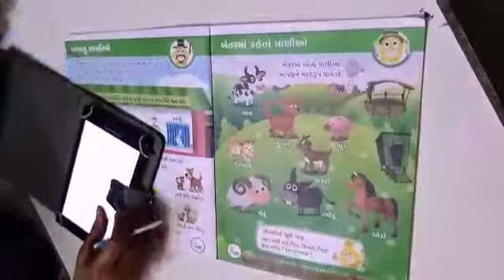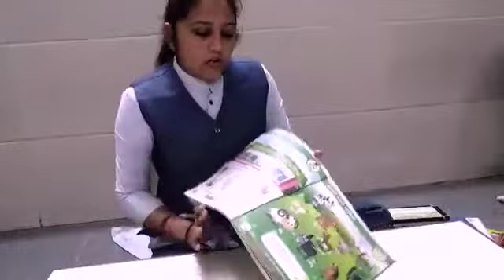ધોરણ: જુ.કે.જી: પાલતુ પ્રાણીઓ અને ખેતરમાં રહેતા પ્રાણીઓ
વિષય: મારી આસપાસની દુનિયા